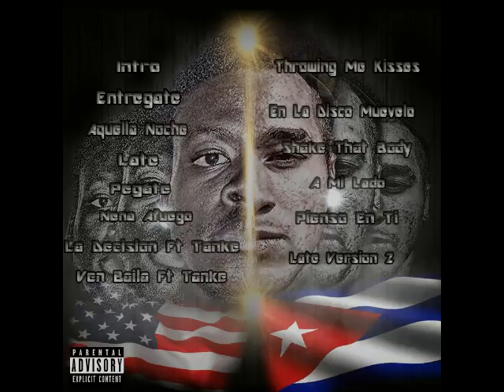Karlito & Yvanovich - Throwing Me Kisses RESURRECTION